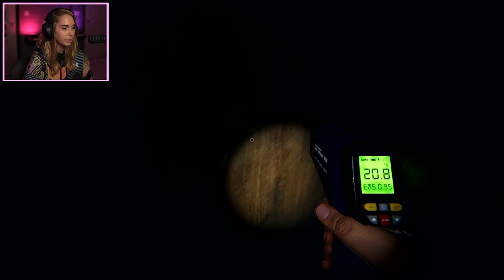Guiding my friends as a ghost!! - Phasmophobia